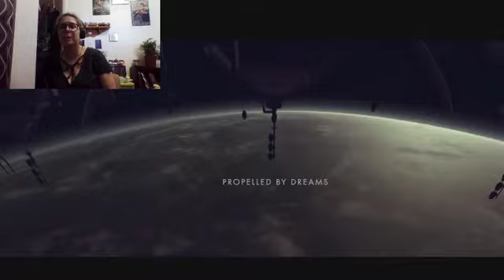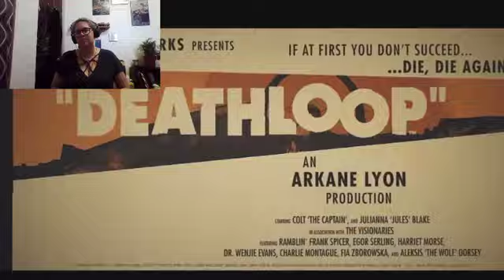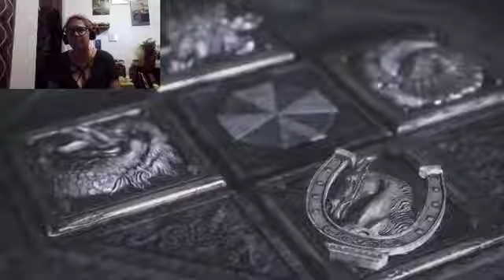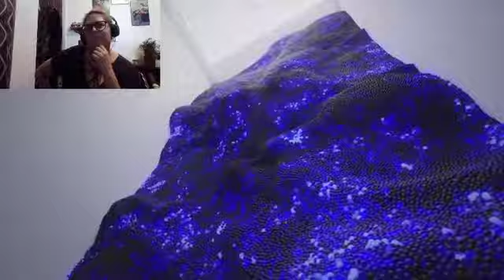PS5 Reveal Event Reaction (6/12/2020)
Join us today as I react to the June 2020 PS5 Reveal Event! I just bought a PS4 last year, but I'm ready to spend an untold number of money on a new gaming system!

🔔 Ring that Bell so that you can be informed when awesome content drops!